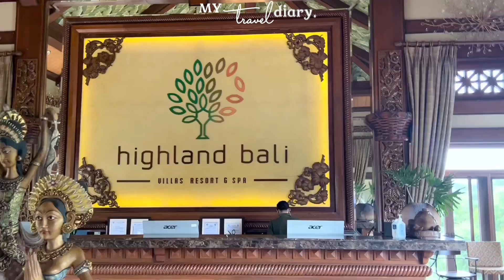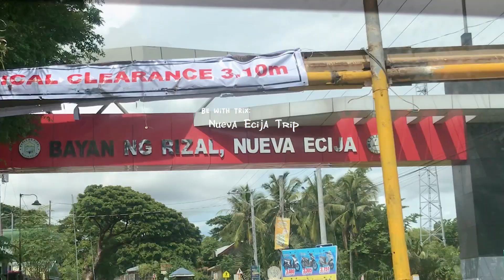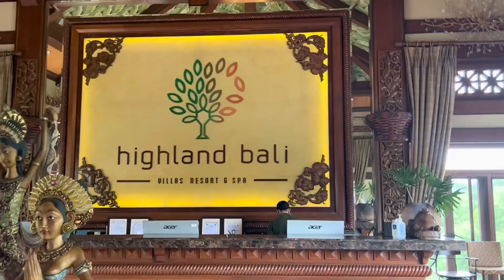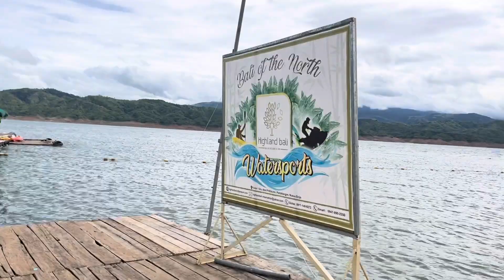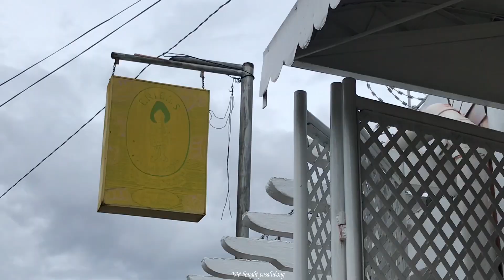Nueva Ecija VLOG | Trip with fam, Dad’s Bday Celeb & Water activities 🌊☀️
If you have any content suggestions, don’t hesitate to comment it down below. xxx